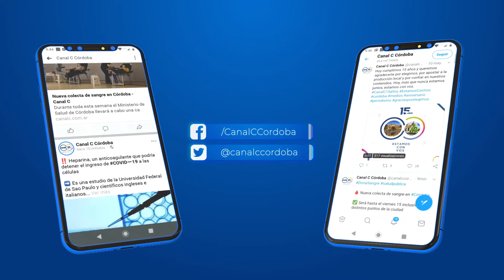Canal C las 24 horas en la web y en redes sociales